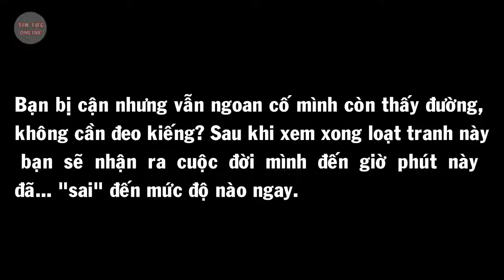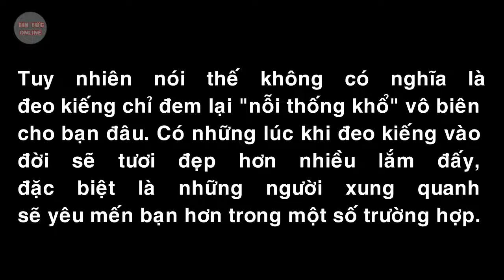Bộ tranh đời thay đổi 180 độ khi những người cận thị chịu... đeo kiếng | Tin Tức Online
Bộ tranh đời thay đổi 180 độ khi những người cận thị chịu... đeo kiếng
Bạn bị cận nhưng vẫn ngoan cố mình còn thấy đường, không cần đeo kiếng? Sau khi xem xong loạt tranh này bạn sẽ nhận ra cuộc đời mình đến giờ phút này đã... "sai" đến mức độ nào ngay.
Cuộc đời con người khi không phải gắn liền với hai "mảnh đít chai" thật là tự do tự tại, tươi đẹp biết bao nhiêu. Tuy nhiên đến một ngày khi bạn buộc phải nhìn thẳng vào cuộc đời thật đến từng chi tiết, bạn sẽ thấy quả thực đời không như là mơ, còn mình đến giờ chỉ luôn làm... trò cười.
Niềm vui mỗi ngày của bạn là nhìn thấy chú cún dễ thương nhà hàng xóm mỗi ngày đều ra tiễn mình đi học, đi làm? Đeo kiếng vào đi, chỉ có gốc cây mới trung thành với mỗi một vị trí như thế thôi.
Bạn thích mưa, thích cảm giác những giọt nước mát vỗ về trên mặt? Đeo kiếng vào đi, tầm nhìn sẽ giảm xuống còn 3cm ngay.
Bạn thích đồ uống nóng, đặc biệt là những tách cà phê bốc khói nghi ngút đậm đà hương thơm? Đeo kiếng vào đi, tầm nhìn giảm xuống còn 0 luôn.
Bạn cứ thích cãi chày cãi cối với mẹ là phòng mình sạch như lau như li không dính một tí bụi nào? Đeo kiếng vào đi, phòng bạn chỉ khác bãi rác ở chỗ... có cái máy tính và cái giường xài được thôi.
Các màn ảo thuật luôn làm bạn thích thú và háo hức, tự hỏi không hiểu sao người ta lại có thể hay như thế, tài giỏi như thế? Đeo kiếng vào đi, người ta đang "lừa" bạn ngay trước mắt bạn kìa.
Bạn luôn tin tưởng và tự hào vì nhân viên mình luôn siêng năng làm việc, không hề rời đít khỏi chỗ, rời mắt khỏi màn hình một giây nào? Đeo kiếng vào đi, người ta đang lướt mạng xã hội không đấy.

Tuy nhiên nói thế không có nghĩa là đeo kiếng chỉ đem lại "nỗi thống khổ" vô biên cho bạn đâu. Có những lúc khi đeo kiếng vào đời sẽ tươi đẹp hơn nhiều lắm đấy, đặc biệt là những người xung quanh sẽ yêu mến bạn hơn trong một số trường hợp.
Điều tốt đẹp đầu tiên mắt kiếng mang lại cho những người cận thị chính là độ phân giải full HD chuẩn khỏi chê.
Tiếp theo, bạn sẽ trở nên dễ thương và thân thiện hơn trong mắt bạn bè, đồng nghiệp chứ không còn là "đồ chảnh chọe" gặp ai cũng không chào nữa.
Thay vì vào quán bạn chỉ biết gọi món an toàn nhất chỗ nào cũng có là cà phê đen, mắt kiếng sẽ giúp bạn có cơ hội thưởng thức những món mới lạ khác có thể sẽ khiến bạn phát ghiền.

Xin trân trọng cảm ơn hành động đó của các bạn .